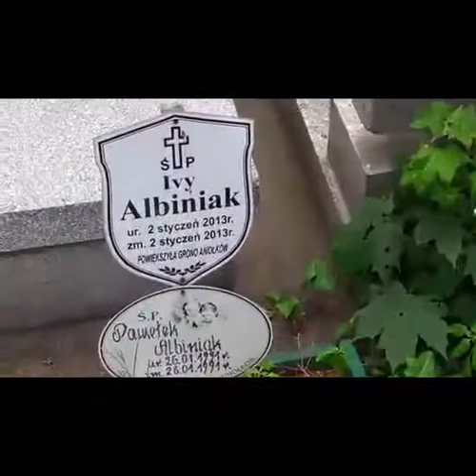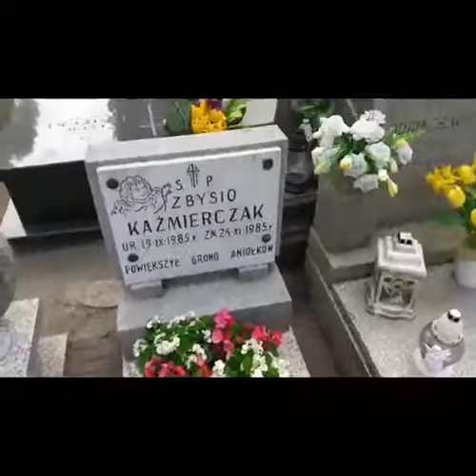Wujek Czarek, zapoznaje się, z efektami swej pracy w zakresie reklamy produktów zdrowotno-medycznych